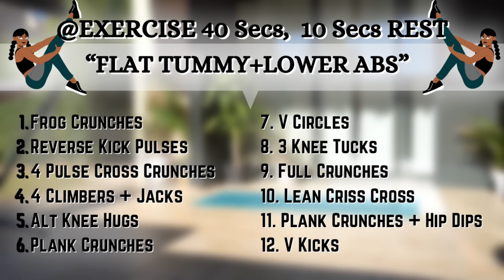FLAT STOMACH You Need In 7 Days | Intense Lower + Upper Ab Fat Burn At Home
Get A FLAT TUMMY In 7 Days At Home | Intense Lower Abs & Tummy Fat Burn In 10 Mins

Are you struggling to get rid of belly fat And keep it off? First you need to know what causes fat on your belly; Causes include poor diet, lack of exercise, and short or low-quality sleep, Stress and depression among others. Stress triggers the release of cortisol, a hormone that makes you crave high-fat, carb-heavy foods like pizza, fries, and cookies. Cortisol also deposits fat around your belly. Another way stress leads to weight gain is by keeping you up at night. People who sleep fewer hours tend to have more belly fat. Do these ab exercises along with a HIIT workout to burn extra body calories. Do this routine exclusively to tone and shape your core.

I also recommend these core workout routines👇100%

0:00 Introduction
0:14 Frog Crunches
1:04 Bear hop Knee-Elbow
1:54 4 Pulse Cross Crunches
2:43 4 Climbers ⚫ Jacks
3:33 Alt Knee Hugs
5:12 V Circles
6:01 3 Knee Tucks
6:51 Full Crunches
7:41 Lean Criss Cross
8:30 Plank Crunches Hip Dips
9:20 V Kicks